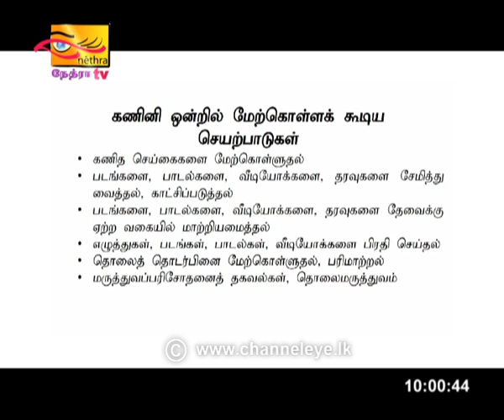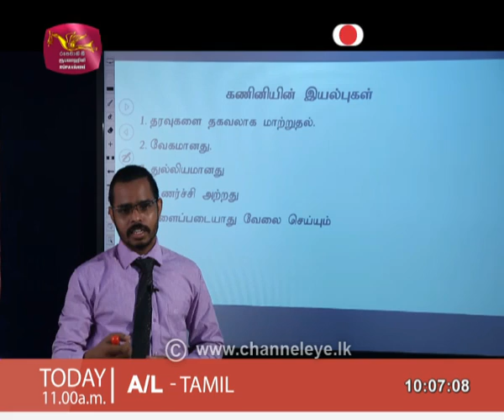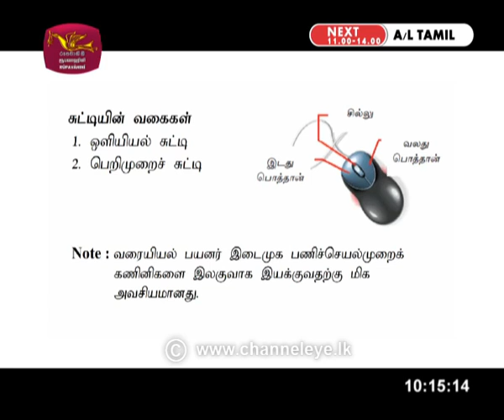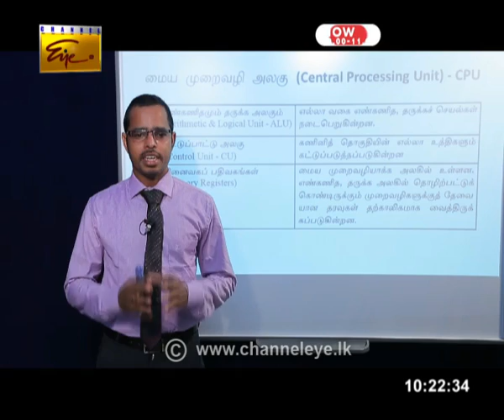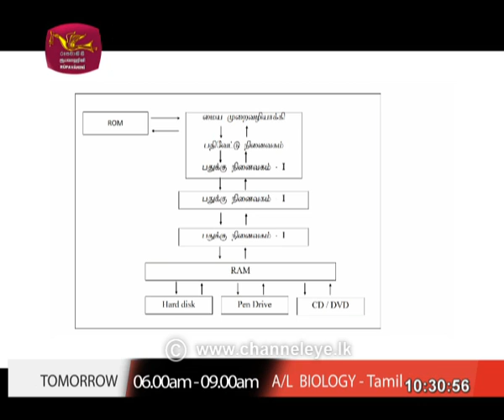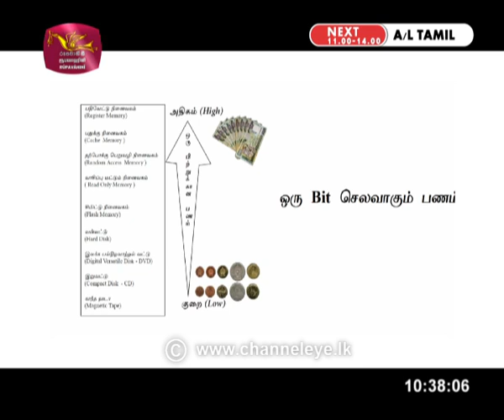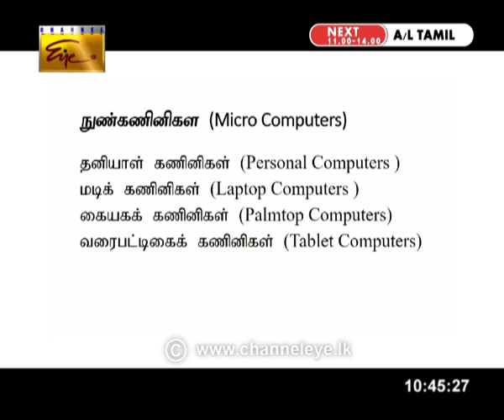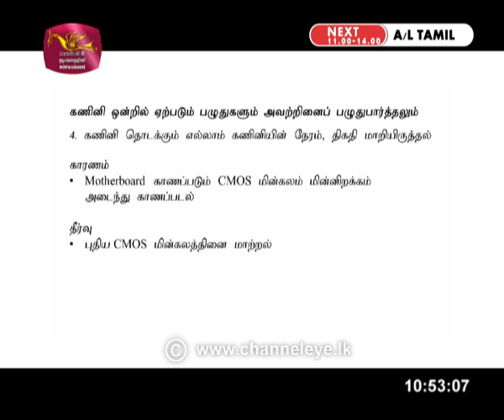Guru Gedara | AL | SFT Tamil 2 | 2020 -05 -13